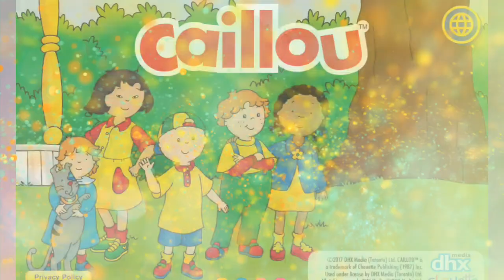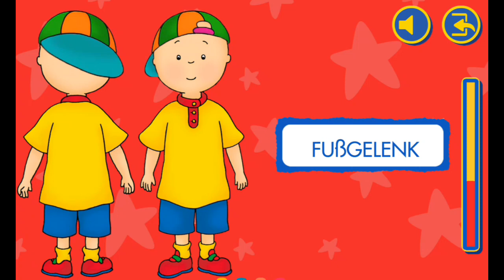Caillou Ein Tag mit Caillou Gameplay für Kinder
Gameplay für Kinder Kids Spaß und Spiel
kinderspiele